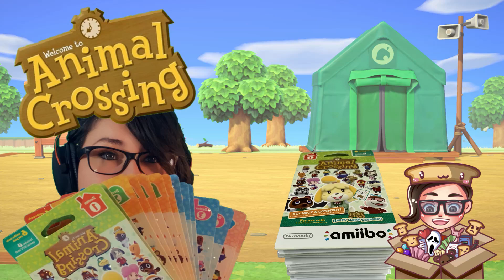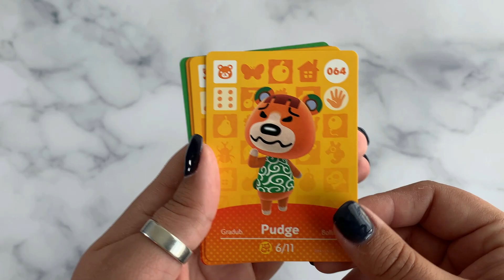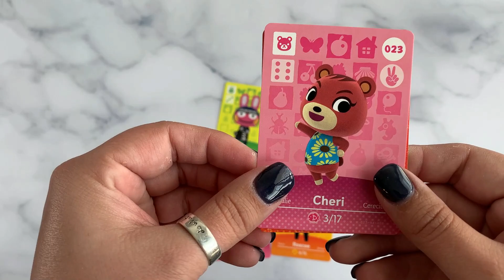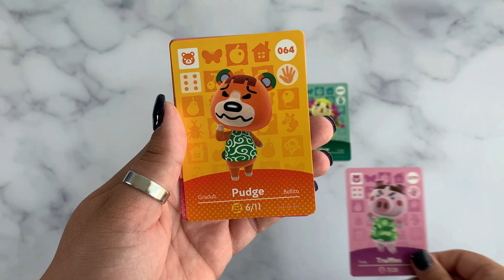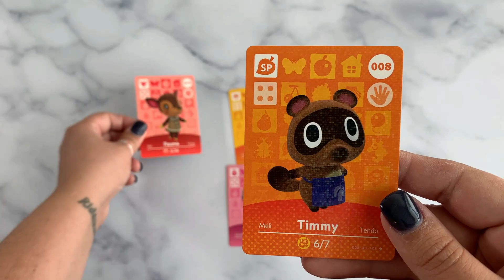Animal Crossing Series 1 Amiibo Cards Unboxing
Animal Crossing Series 1 amiibo cards unboxing. In this video I unpack four packs of the series one Animal Crossing amiibo cards!